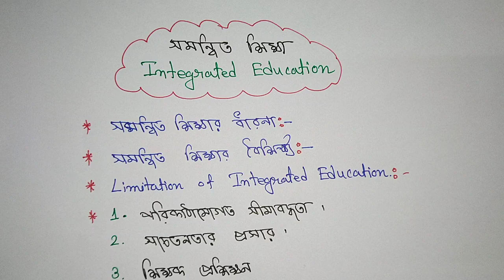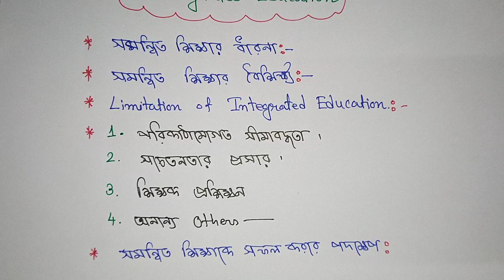সমন্বিত শিক্ষা Integrated Education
Address: » 🌤🛰🌤
Name: DEBARSHI DEBNATH
VILL: BHANGNI PART-2,
PO: NIGAMNAGAR,
PS: DINHATA,
DIST.: COOCH BEHAR
PIN: 736169